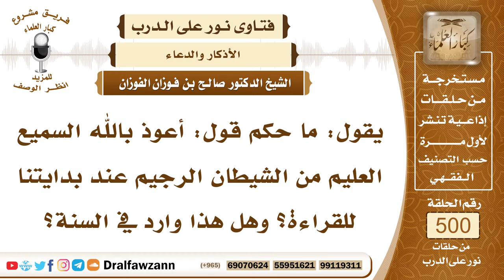7457- صيغة الاستعاذة عند بداية القراءة - الشيخ صالح الفوزان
"7457- يقول: ما حكم قول: أعوذ بالله السميع العليم من الشيطان الرجيم عند بدايتنا للقراءة؟ وهل هذا وارد في السنة؟
الجواب: الجواب: نعم، قال الله سبحانه وتعالى: ﴿فَإِذَا قَرَأْتَ الْقُرْآنَ فَاسْتَعِذْ بِاللَّهِ مِنَ الشَّيْطَانِ الرَّجِيمِ﴾ [النحل: 98]، تقول: أعوذ بالله من الشيطان الرجيم، وإذا قلت: أعوذ بالله السميع العليم من الشيطان الرجيم، فلا بأس، الله جل وعلا قال: ﴿فَاسْتَعِذْ بِاللَّهِ إِنَّهُ هُوَ السَّمِيعُ الْعَلِيمُ﴾ [فصلت: 36].
السيرة الذاتية:
للاشتراك في قناة الشيخ صالح الفوزان

14_ الشيخ محمد أمين الشنقيطي
يتيوب

15_سماحة المفتي عبد العزيز آل الشيخ
 يوتيوب

رئيس الفريق
لمشروع كبار العلماء